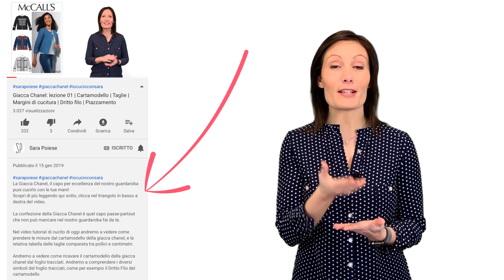Abito V8828:smanicato foderato | paramontura | fliseline | cerniera invisibile | foderare a macchina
Vorresti imparare a foderare a macchina un abito smanicato?
Scopri di più leggendo qui sotto.

😘😘Una piccola sorpresa/challenge finale: Se arriviamo a 3000 visualizzazioni e 500 👍👍 like faccio per voi il video dell' abito di velluto con la manica a kimono che ha perso nel sondaggio con questo abito smanicato...che ne dite ce la facciamo? 👯👯👯👯👯👯

Come si può foderare il girocollo e il giromanica di un abito completamente a macchina? Tagliare la fodera, imparare a tagliare la paramontura per rivestire internamente un abito è una competenza sartoriale più facile di quel che pensi.

🔸🔸VINCITORE DEL SONDAGGIO MENSILE: 🔸🔸
Ogni ultimo giorno del mese alle 21:00 durante la diretta live nel mio canale YouTube "Sara Poiese" partecipa al sondaggio per votare il progetto del mese. Tu scegli, Io cucio, Tu impari! Questo mese ha vinto l’abito Vogue V8828, nella variante smanicata, in tessuto chanel lurex.

🔸🔸FODERARE UN CAPO SMANICATO: 🔸🔸
In questo video tutorial ,vi racconto la modalità per foderare un capo smanicato completamente a macchina, con il mio trucchetto dei 4 centimetri….. (scopri di più guardando il mio video)

🔸🔸CUCIRE LA CERNIERA ZIP: 🔸🔸
Nel tutorial di cucito di oggi, vediamo come cucire la cerniera zip sul tessuto chanel, che è particolarmente corposo. Al tempo stesso, vedremo come applicare la fodera all’interno dell’abito anche nella cerniera zip

🔸🔸DALLO CHANEL ALLA FODERA: 🔸🔸
Cominciamo a cucire l’abito V8828 in tessuto chanel, lo rifiniamo con la tagliacuci per impedire lo sbilanciamento del tessuto.
Fliseliniamo poi spalle e girocollo con le telette termoadesive specifiche, per rifinire giromanica e cucire girocollo senza slabbrature e stiriamo ogni passaggio.
Confezioniamo poi la fodera per l’abito e siamo pronte per vedere cucito e indossato questo abito taglio princess, svasato, foderato.

E’ perfetto per l’ufficio con una ballerina monocolore, ma è adatto ad una cena con un paio di décolleté o sandali rigorosamente con il tacco, per un outfit classico che non passerà inosservato.
Quando inizi a foderare gli abiti, e vedi come "vestono bene" grazie al sostegno della fodera, vorrai foderarli sempre!
Alla fine del mio video, vi mostro il mio abito V8828 indossato!

Se ti piace questo mio video, dillo con un pollice alzato, commentalo e condividilo!

Un abbraccio sartoriale, Sara Poiese.

Domanda & Risposta:

Hai degli argomenti che vorresti approfondire? Vorresti imparare a cucire un progetto in particolare? Non perdere la diretta live dal mio canale YouTube l’ultimo giorno di ogni mese!

Per domande, richieste di tutorial e approfondimenti di cucito puoi contattarmi nei seguenti metodi: